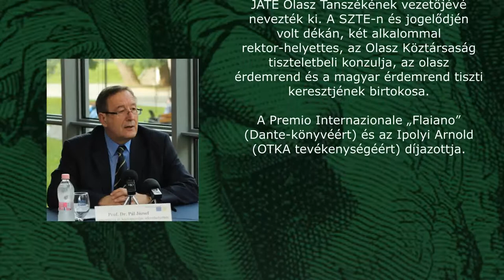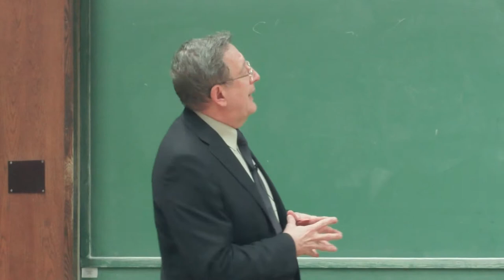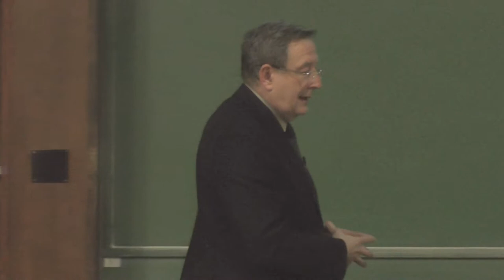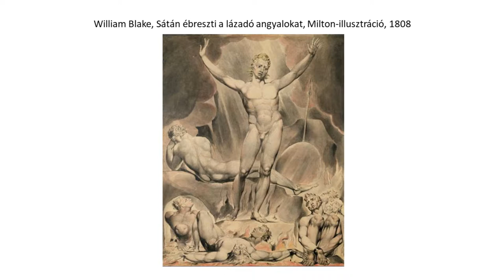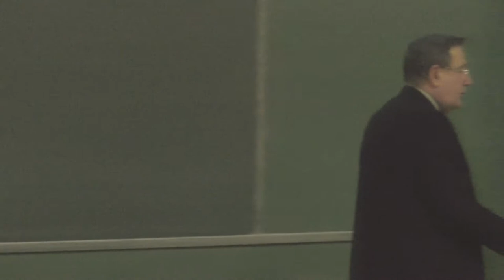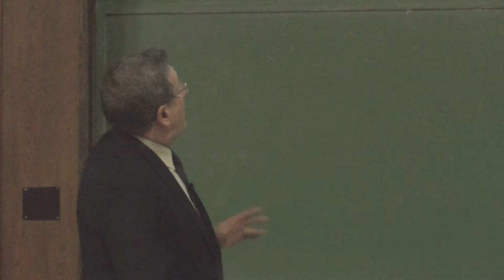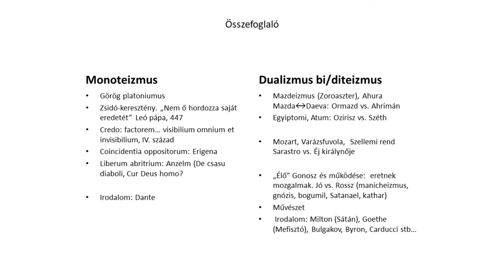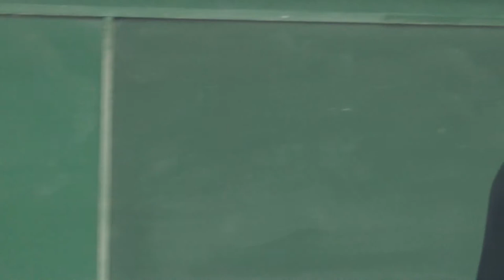AudMax esték | Pál József - Sátáni képek: Gonosz a művészetekben